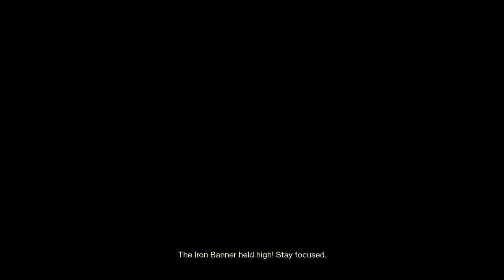Iron Banner (Twitch VOD)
I have fun with the boys and of course my best gun summoner.